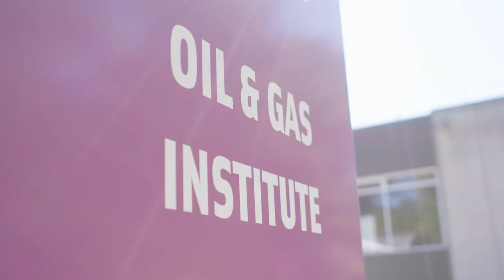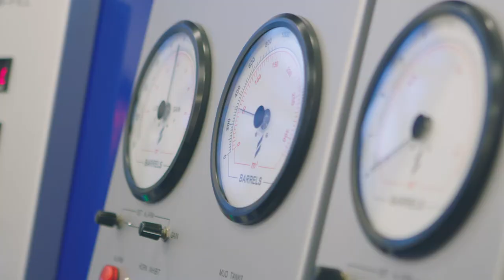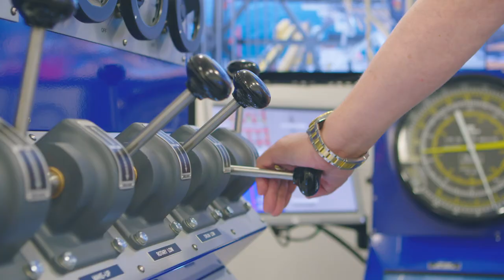Brexit's Impact on the Oil and Gas Sector | Experts on Brexit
The first of our Experts on Brexit series features Paul de Leeuw, Director of Robert Gordon University's (RGU) Oil and Gas Institute. Paul brings his years of industry experience to bear, weighing up the threats and opportunities Brexit presents for the Oil & Gas sector. Find out more by watching Experts on Brexit - Oil and Gas.